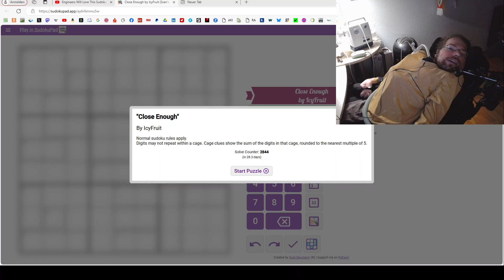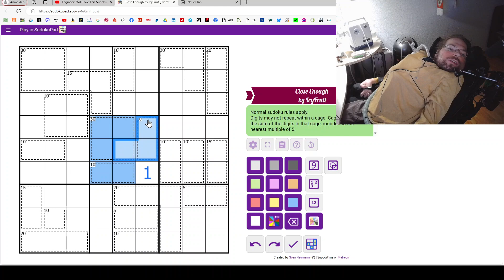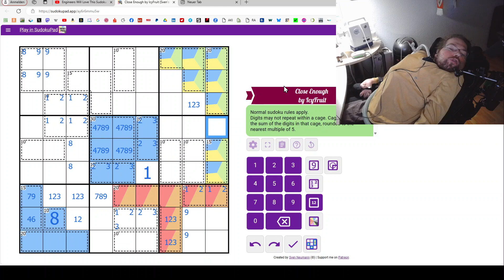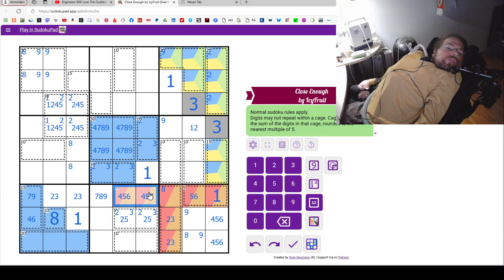Pi = 5 (circa)